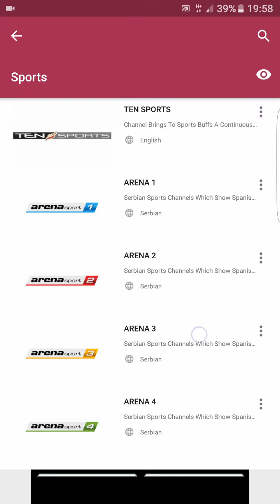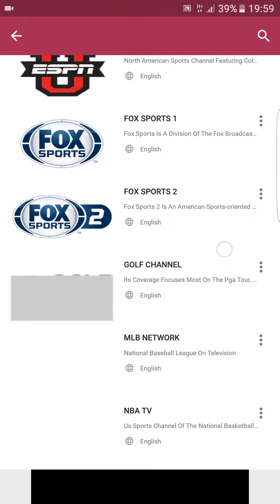مشاهدة كل القنوات الرياضية و الافلام المشفرة علىandroid الهاتف(LIVE SPORT FOR FREE)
تحميل التطبيق.   Download